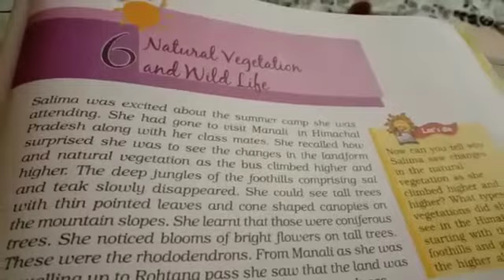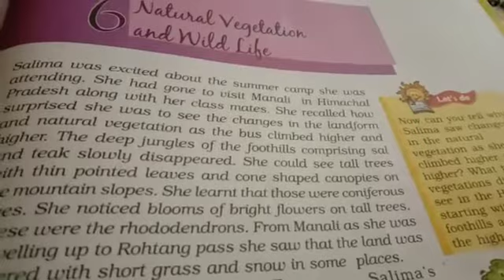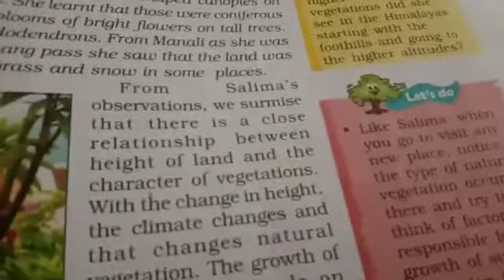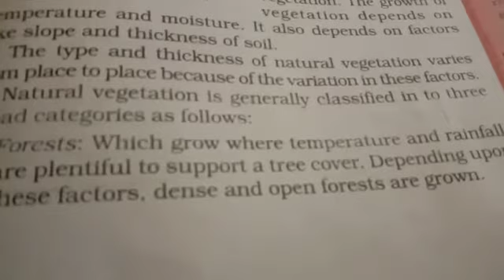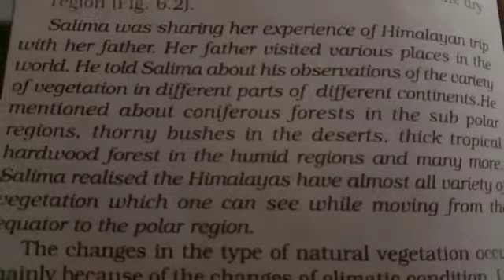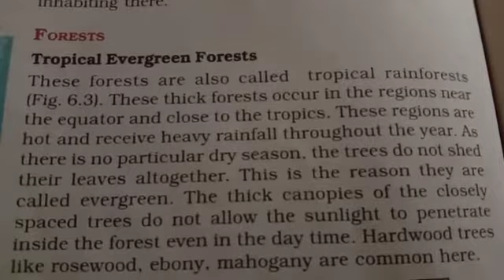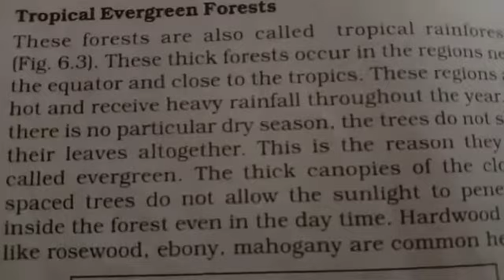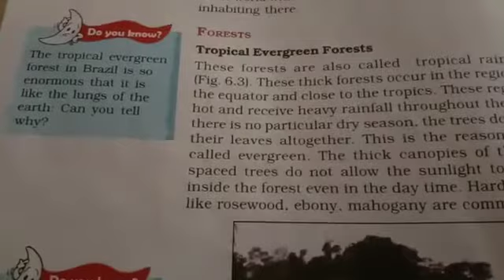Natural vegetation and wildlife class 7 | class 7 geography chapter 6 | geography online classes - 1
Natural vegetation and wildlife class 7 | class 7 geography chapter 6 | Part 1 | geography online classes